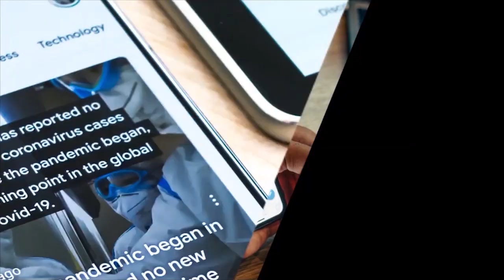prachanda latest speech/prachanda speech today/prachanda news/prachanda speech/prachanda news today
Nepal is brought to its listeners via at3news, Nepal's most popular digital channel. Its programs offer in-depth assessments of current events and represent the views of the general public. Its broadcasts examine the multifaceted effects of major events through a variety of forms, including news bulletins, interviews, and features, as well as satires, comedies, and social drama. online Is broadcast.